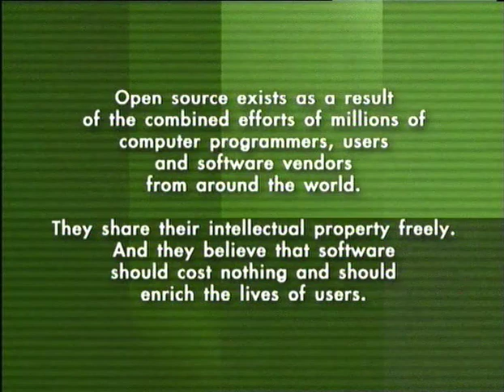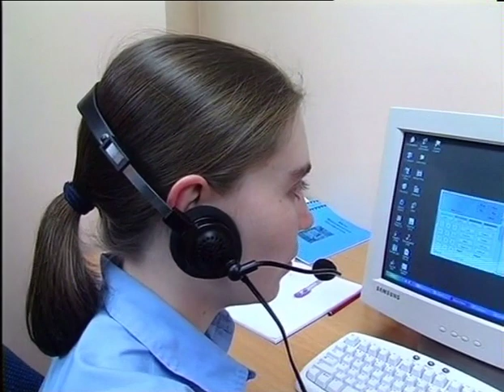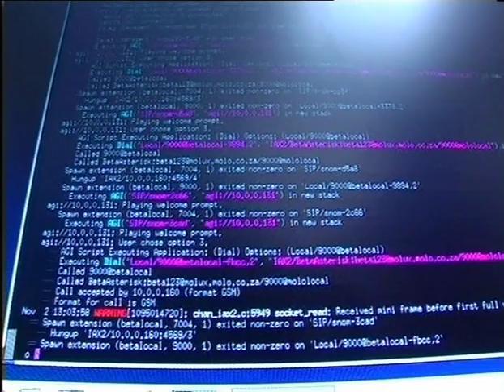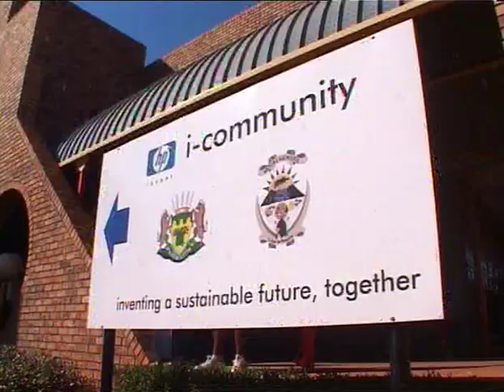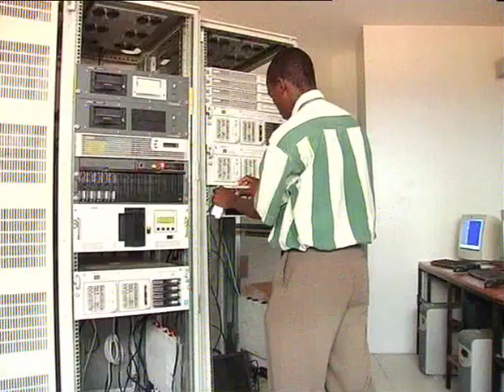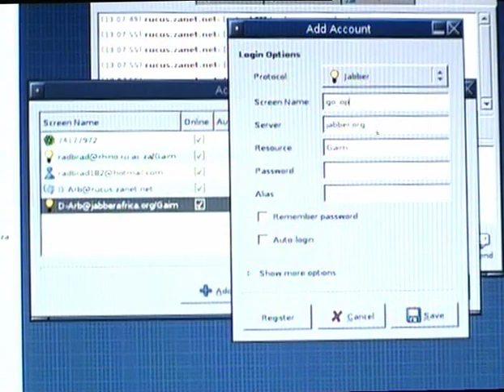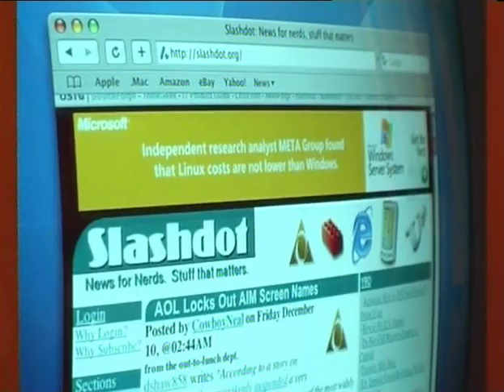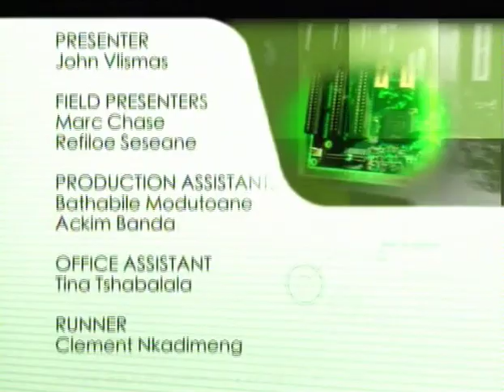go open Episode 7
go open TV
John Vlismas
Mark Shuttleworth